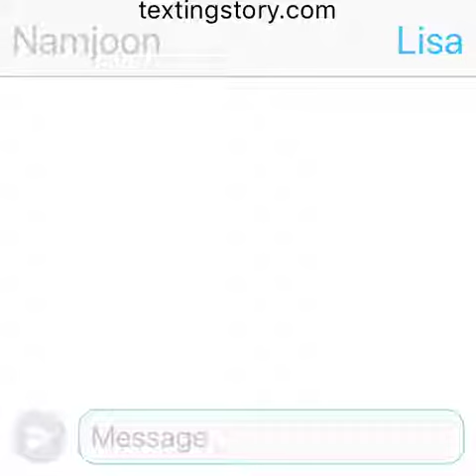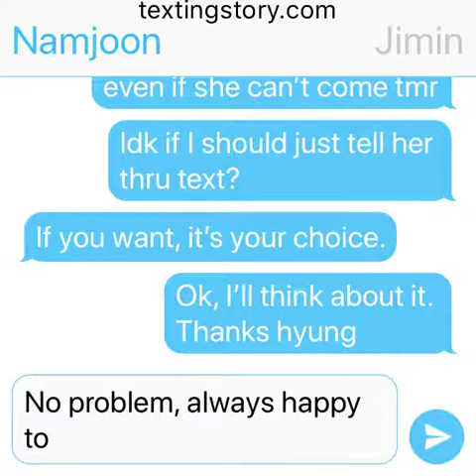Imagine Jimin confess to you (pt.3)